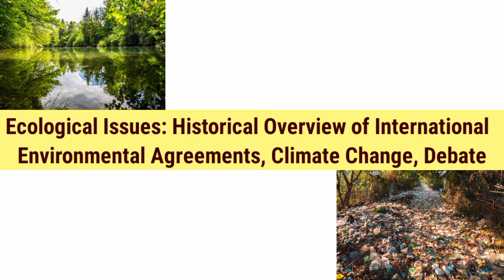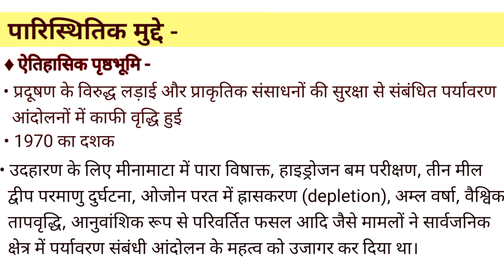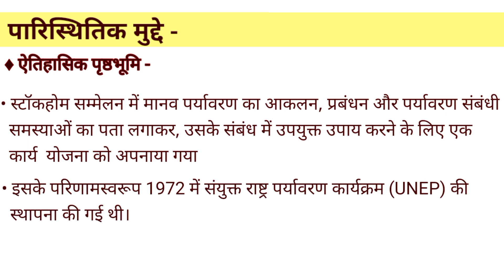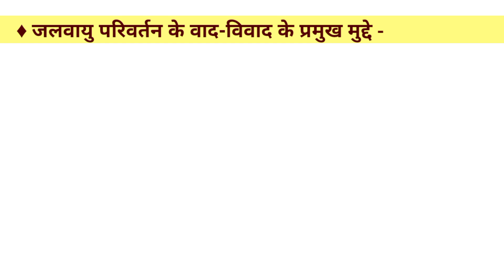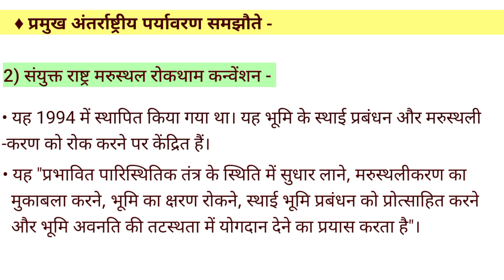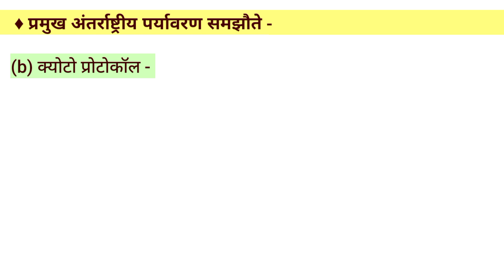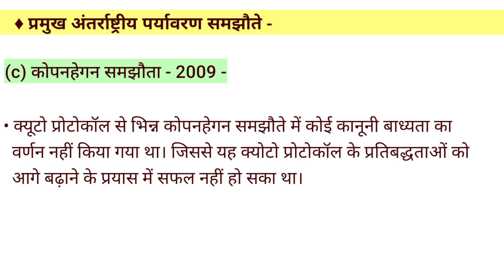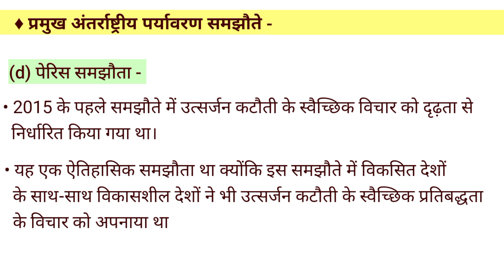Global politics पारिस्थितिक मुद्दे || Global politics semester 4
Hello friends aaj ki is video mein aap Global politics ki unit 3 ke chapter 1 paristhitik mudde ko acche se samjhenge